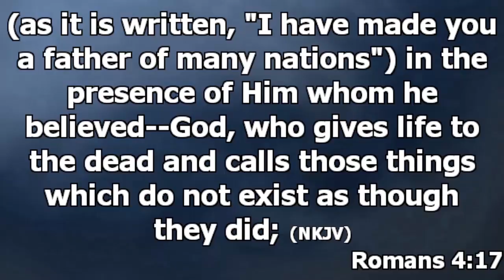CALLING THINGS INTO EXISTENCE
Begin to operate in the realm of God by this mystery in Jesus name!

Join Apostle Noyong Nobleman at Encouragement Fellowship International Yola every Sunday at 8AM 🕗 and Tuesday at 5PM 🕔 located ALONG MAUTECH ROAD, YOLA, NIGERIA